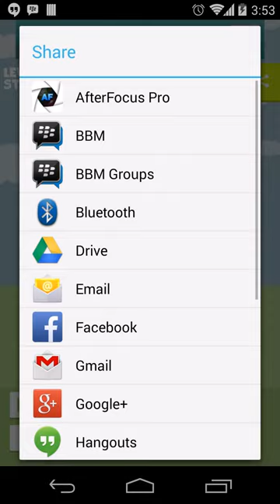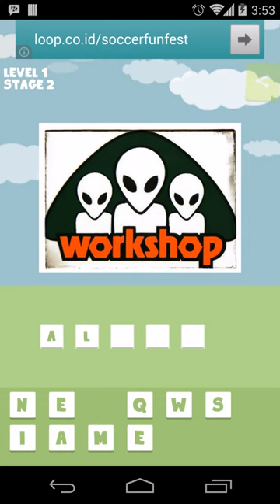Nostalgilaa Game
Nostalgilaa!

Buat kamu yang lahir di 90an atau yang sempet menikmati masa-masa indah generasi 90an itu, tentunya mau dong terbang lagi ke masa-masa itu?? :D

Lewat Nostalgilaa, kamu bisa menguji kenangan-kenangan kamu di era 90an, dibagi dalam 5 level yang masing-masing disusun berdasarkan trending topics di era 90an. Dijamin bakalan memacu ingatan kamu, dan bikin kamu senyum-senyum kegirangan... :D

Why? Karena Nostalgilaa dibuat spesial untuk kamu yang hidup dan menikmati dasawarsa 90an yang penuh warna dan sukacita.

Ayo bernostalgilaa kembali ke 90an lewat Nostalgilaa!!
Kembali ke masa-masa kecil kamu yang indah, sekaligus menguji kenangan-kenangan indahmu... :D